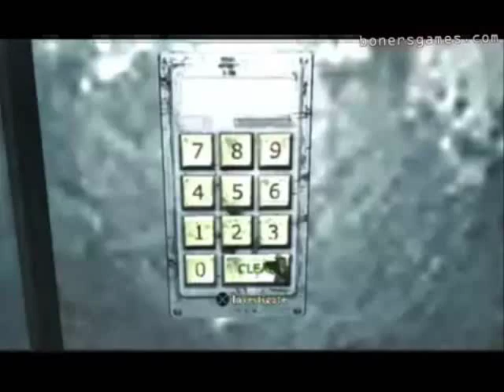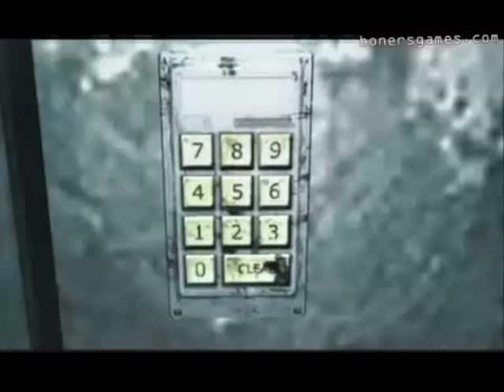Silent Hill Homecoming Loquendo Parte 1/2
Silent hill su unico objetivo es salir de esa prision hecha por teletubies y la maldad que rodea a esos gilipollas